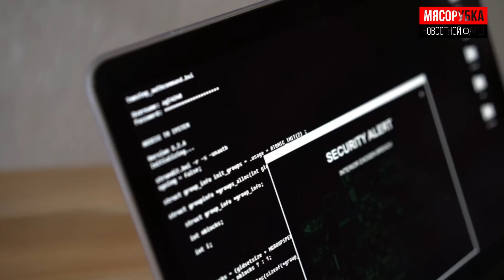В ЮАР придумали, как «надуть» МУС || Канада пожалела о санкциях || Байден разрушит Штаты «до конца»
Великая новость: Америка не признаёт противовесов и компромиссов. Казалось бы, и что здесь интересного, кого этим хотели удивить? А хотели, и даже, наверное, удивили – Казахстан. Туда понаехали американские чиновники и стали объяснять, что помогать России обходить санкции – это очень плохо, и что это может привести ко введению вторичных санкций против самого Казахстана. И казалось бы – ну, имеют право, наверное? Да вот не совсем, как выяснилось! Потому что американцы решили совместить приятное с полезным, и тут надо уточнить, что они имеют в виду под «нарушением санкций».